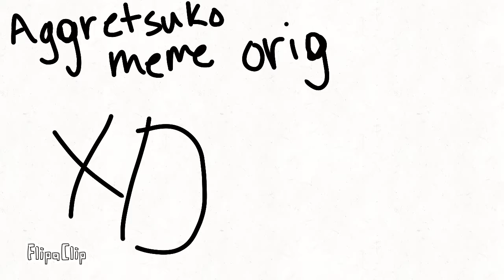Blaaaaaaah!!!!!!!!! snow fox is back lol